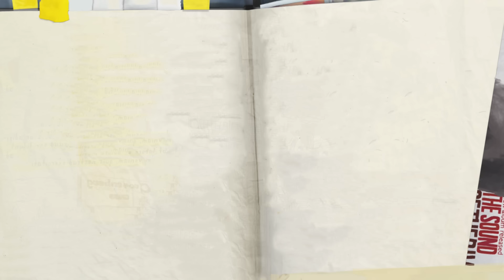Blackwell Podcast Episode 31- Contest Shortlist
In this episode of Blackwell Podcast, we speak with 4 of the 5 finalists for the music competition being held by lifeisstrangefans.com!  We get the opportunity to meet them, get a little insight into how they write music, and learn how the came across Life is Strange!  We were also joined by guest judge and ever amazing Koethe.  We hope you enjoy all the songs, and can't wait to find out who will win!